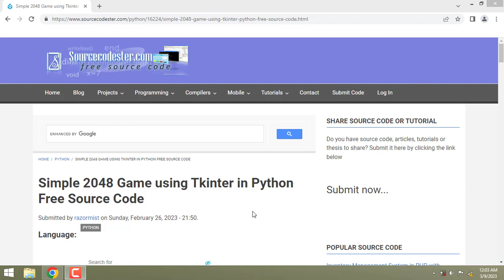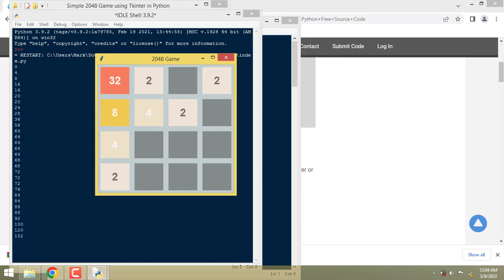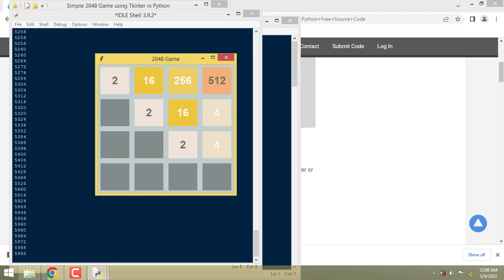Simple 2048 Game using Tkinter in Python